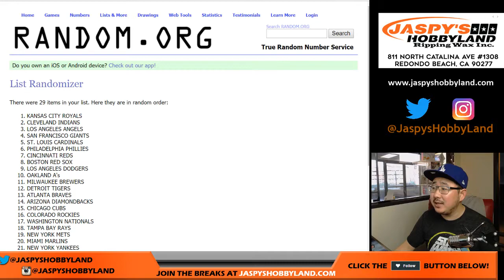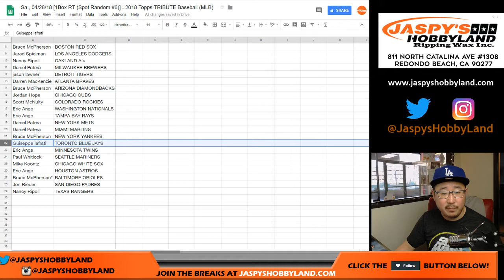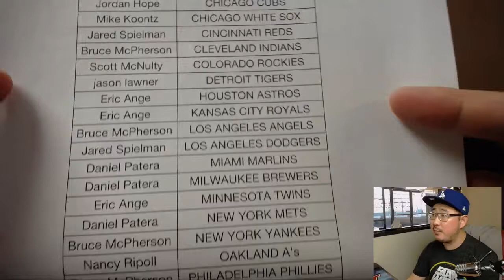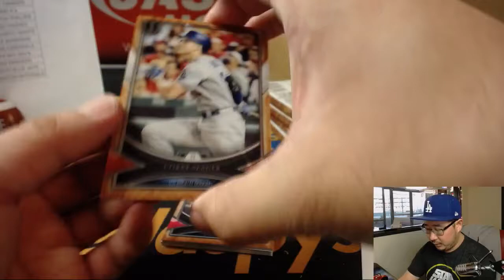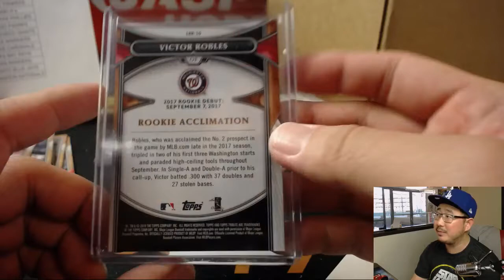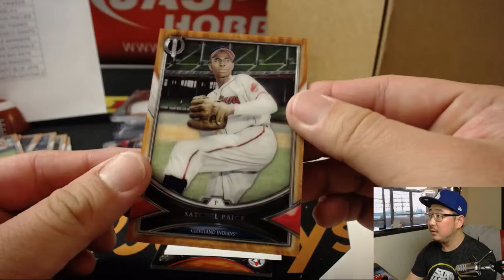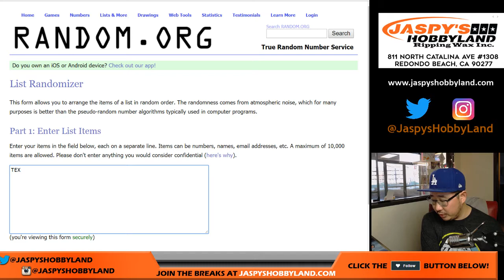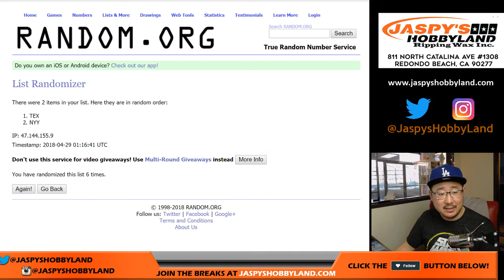Sa., 04/28/18 [1Box RT (Spot Random #6)] - 2018 Topps TRIBUTE Baseball (MLB)